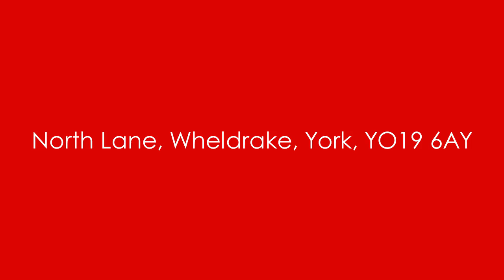FOR SALE at £350,000 - North Lane, Wheldrake, York, YO19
A stunning four bedroom link detached home located in the sought after village of Wheldrake, which is situated to the South East of York with easy access to the City via the A19, and benefits from a range of local amenities nearby and a reputable primary school.
The property beams with natural light and is finished to a high standard with part of the ground flooring finished with Karndean flooring, a stylish feature fireplace to the sitting room, under floor heating in the house bathroom, and also boasts a double garage, off street parking, four good sized bedrooms (three of them doubles) and a well maintained private rear garden. There is UPVC double glazing and gas central heating.